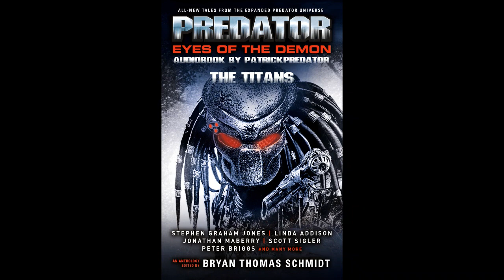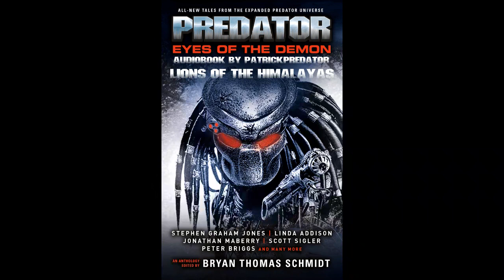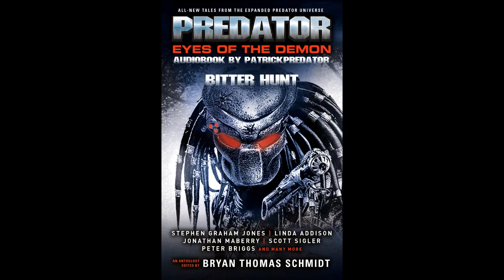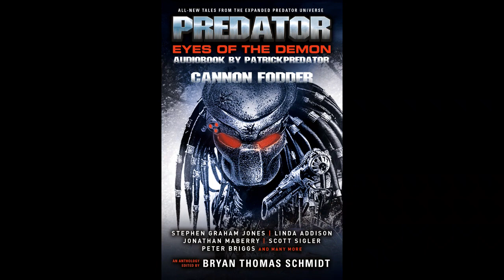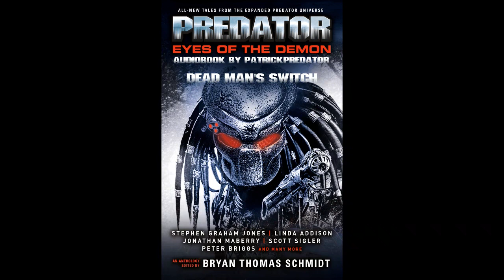Predator - Eyes of The Demon - Complete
*This audiobook was made with AI to Speech software*

Predator: Eyes of The Demon
All chapters are read by different AI voices.

00:56:48 Chapter 3 - Aftermath (Dutch & Peter Keyes)